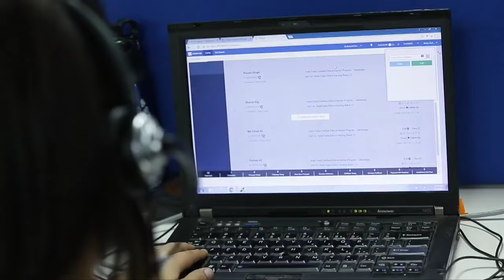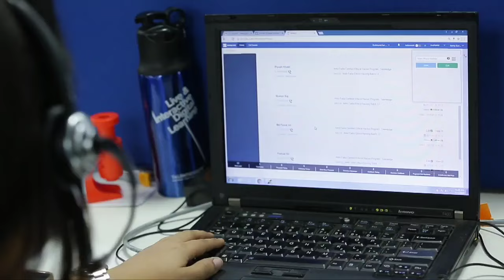Onpassive New Update Today 🔥| Onpassive Latest Update | Onpassive Income | Onpassive Traffic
ONPASSIVE | O-Connectd New Version Launched | Ash Sir Update

onpassive o-mail
onpassive o-cademy
@onpassive founder [farid mallick]
@earning opportunity

icc
icc cricket world cup

onpassive live
onpassive update
onpassive latest update today
ofounder
onpassive latest news
gofounders onpassive
onpassive gofounders
on passive
o founder
onpassive live webinar mmm

duy today 👇
digitech 18 inch ring light & stand